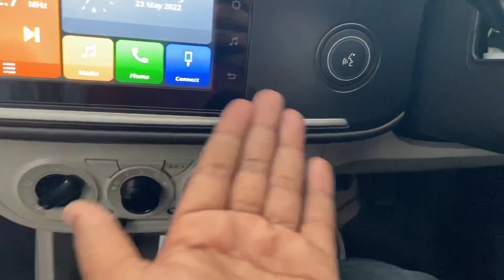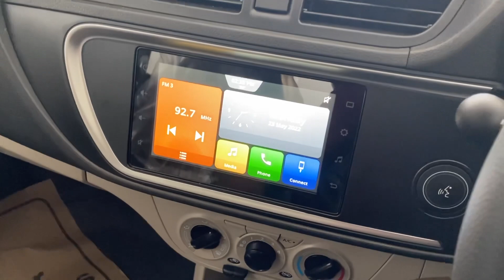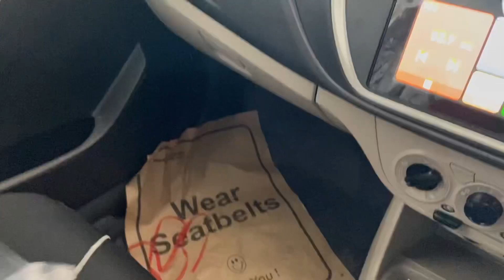2023 ALTO 800 VXI PLUS NEW MODEL 🔥 Alto 800 Top Model 2023 ❤️ Alto 800 2023 New Model 🔥